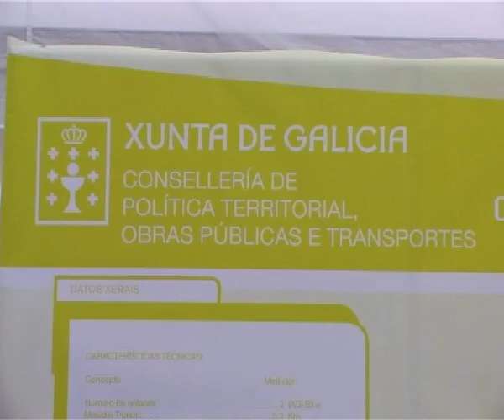PRIMERA PIEDRA ENLACE CARBALLIÑO AG53